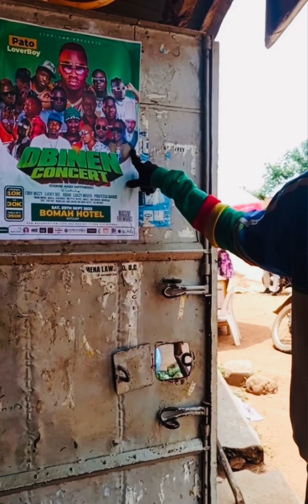King JAHFIRE Tears & Burns Pato LoverBoy Poster in Kitgum